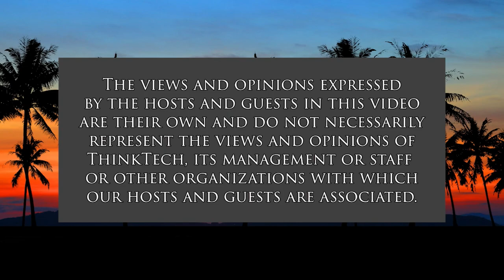Globalization is over (Global Connections)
The Global Culture Wars Have Begun.  The host for this show is Jay Fidell.  The guest is Roopmati Khandekar.

Our panel discusses an article about de-globalization or reverse globalization by David Brooks in the New York Times.  What are the indications of de-globalization, what are the indications of the emergence of global culture wars, and what are the effects of these changes to the world, to the U.S., and to Hawaii.